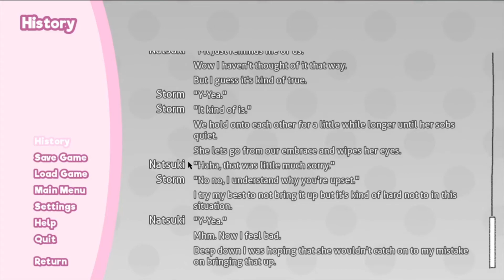Yuri is repeating Exit Music! | Doki Doki Literature Club: My Escape (9)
YURI!
Yuri is jealous of MC and Nats dating and now she will do anything in her path to destroy our relationship!, thank you all for 117 subscribers! it means a lot to be, 3 more to go!!! If we get to 120 I will live stream this!